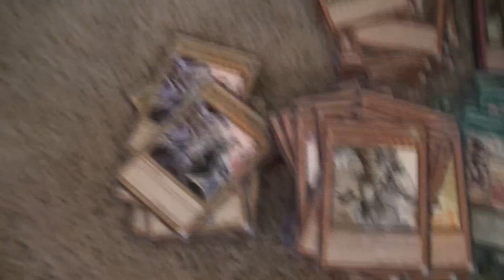Yugioh Return of the Duelist: Special Edition - Case Opening Update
Here is our fifth video in our Return of the Duelist: Special Edition case opening series. In this video we give a quick update on how things are going in the case opening. Make sure to let us know how you think we have done so far in the comment section below.